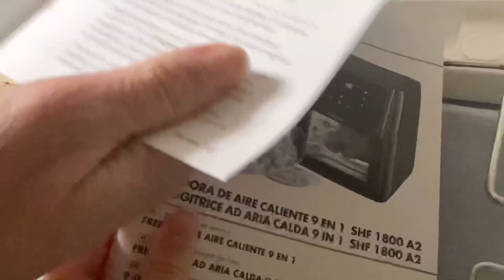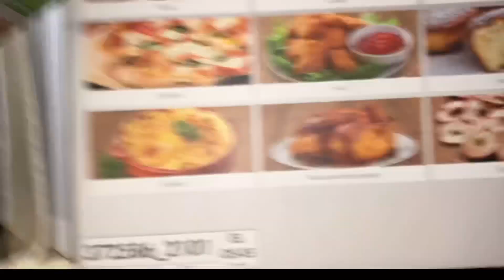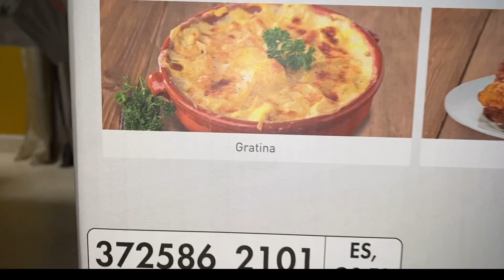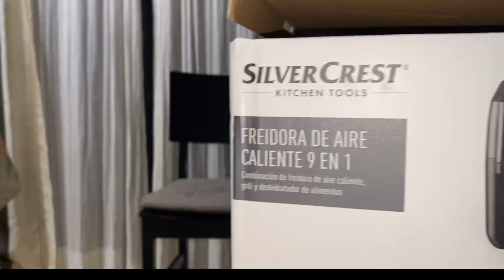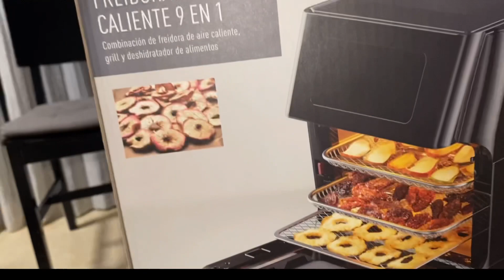SILVERCREST FREIDORA AIRE CALIENTE DEL LIDL